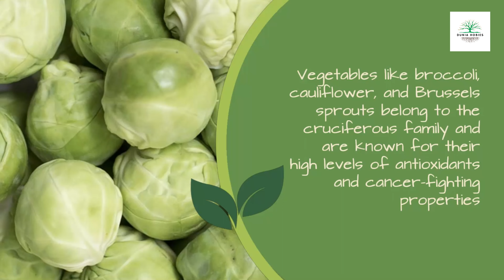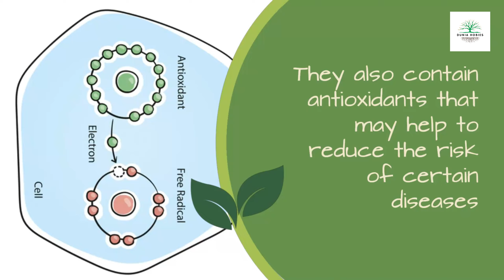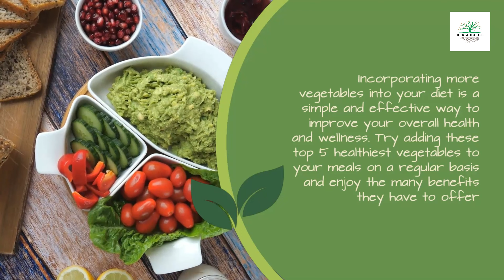The Top 5 Healthiest Vegetables You Need in Your Diet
Welcome to our video on the top 5 healthiest vegetables you need in your diet! In this video, we will be discussing the nutritional benefits of these vegetables and how they can contribute to a healthy and balanced diet. From leafy greens to brightly colored vegetables, these choices are packed with essential vitamins, minerals, and antioxidants that are essential for optimal health. So, if you're looking to improve your diet and overall health, be sure to include these nutritious vegetables in your meals.